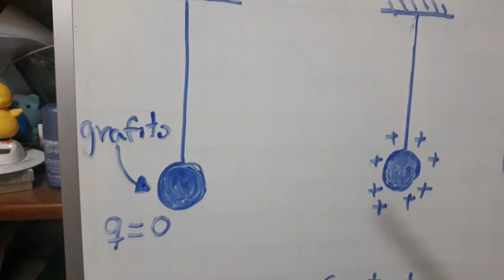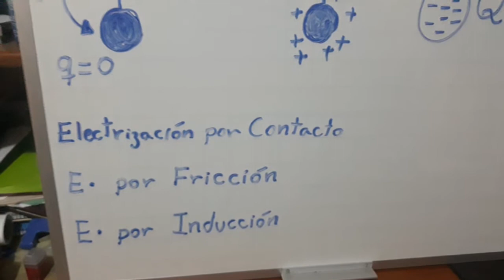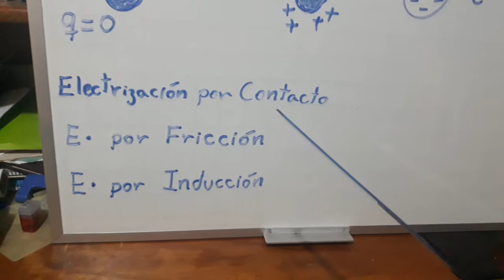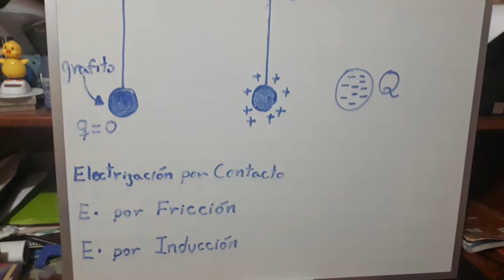Teoría de Electrostática - Problema N° 9 de Física del Simulacro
En este problema veremos los 3 tipos de electrizaciones para poder analizar este caso.